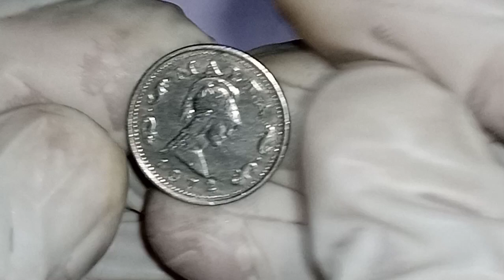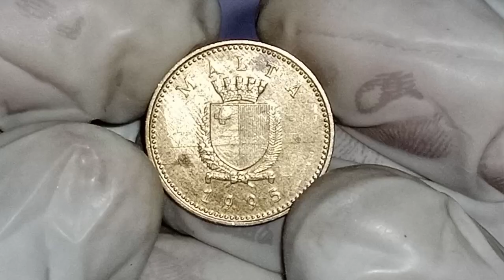Coin's of Malta,(Part 2) سکے یورپی ملک مالٹا کے پرانے سکے| ALL AROUND THE WORLD#oldcoin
دنیا کے مختلف ممالک کے پرانے سکے

Old and Rare Coins of European country Malta